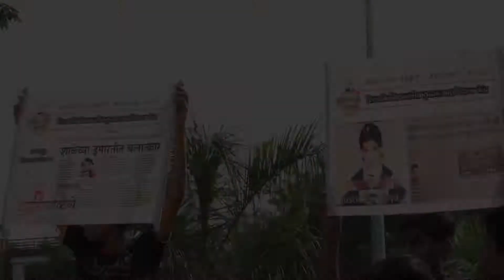Azadi Ka Amrit Mahotsav | Self Defence | NSSCDCL | NMC | Nagpur